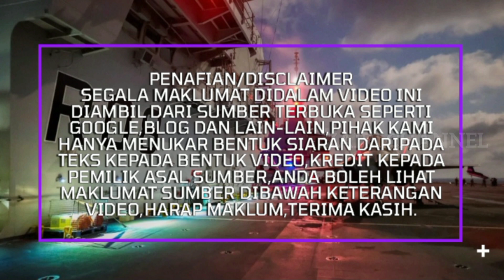UNGERIN" UNIT GEMPUR MARIN" POLIS DIRAJA MALAYSIA YANG DILATIH US NAVY SEALs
UNIT GEMPUR MARIN" UNGERIN' PASUKAN POLIS MARIN YANG DILATIH PASUKAN US NAVY SEALs AMERIKA SYARIKAT

KREDIT VIDEO FB  PASUKAN POLIS MARIN

TV3 & TV9